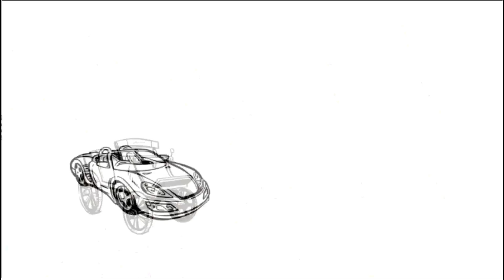Greenbacker Renewable Energy investment - Ask a Fee Only Financial Planner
In this episode we discuss Greenbacker Renewable Energy Investment.  Greenbacker provides an alternative investment opportunity - they buy clean energy plants and sell the energy, though long term contracts, to cities and companies.

Ask a Fee Only Financial Planner a resource to answer personal financial questions.  Areas addressed include: debt, insurance, investments, mutual funds, spending, retirement, financial planning.  We are independent and do not represent or sell any products.   Fee only personal financial planners are fiduciaries who earn no commissions and sell no products.  Ask a Fee Only Financial Planner is presented by AIO Financial Los Angeles and Tucson